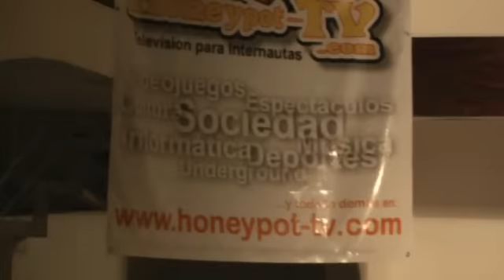Cantautores Girando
Los cantautores Charlene Arian, Edgar Oceransky, Salvador Aviña, Edel Juárez y Lazcano Malo estuvieron en Minatitlan como parte del tour GIRANDO 2008, donde deleitaron a los asistentes con algunas de sus mejores canciones. Disfruten la entrevista.